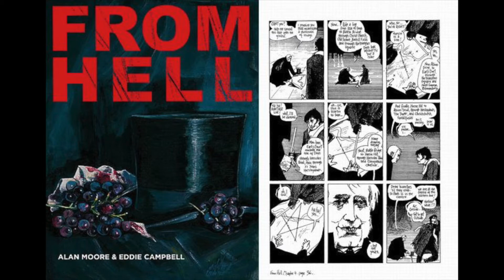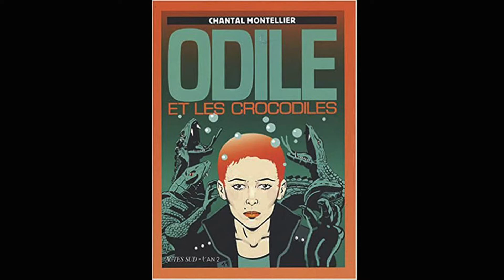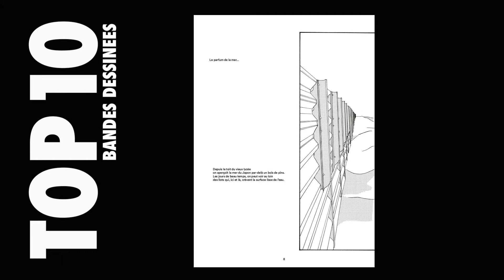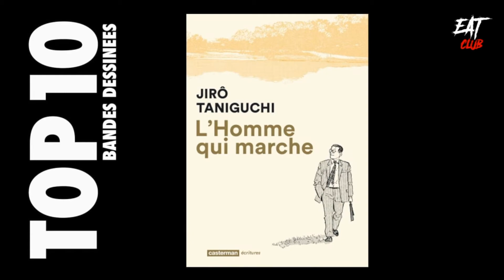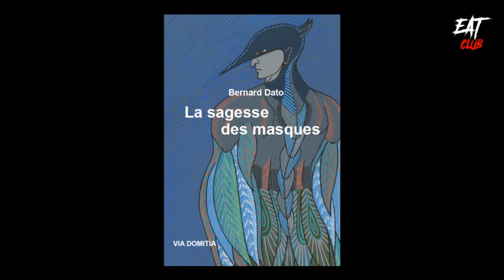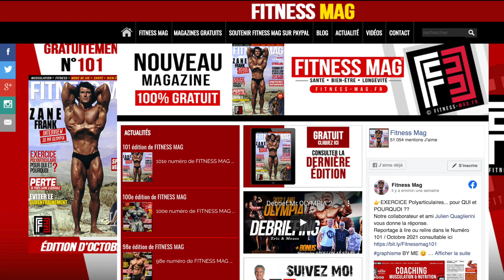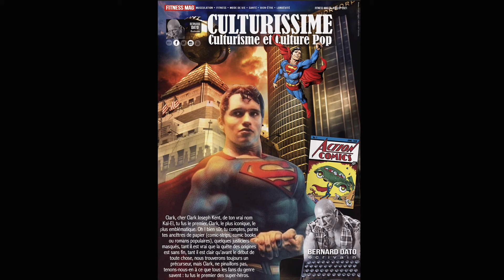TOP10 "Les 10 BD cultes" de Bernard DATO